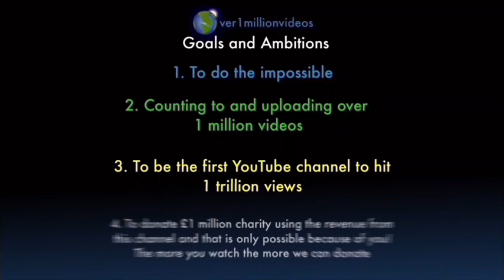Counting to ONE MILLION!!, This is Number 107,848